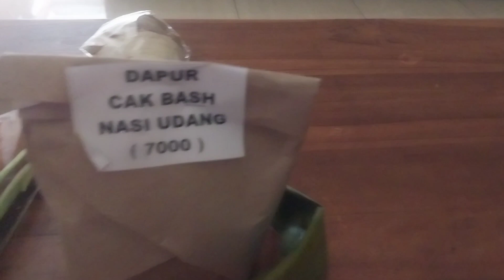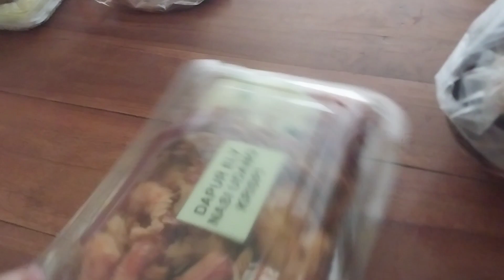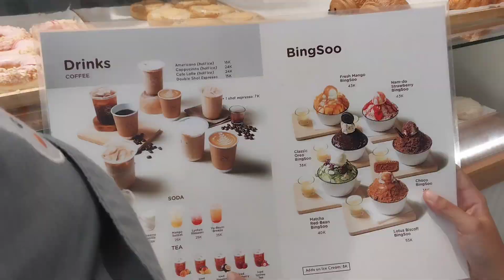Surabaya,Kuliner sarapan pagi 1#kulinersurabaya#pedas#sarapan_pagi#makanankorea#icecream#donat